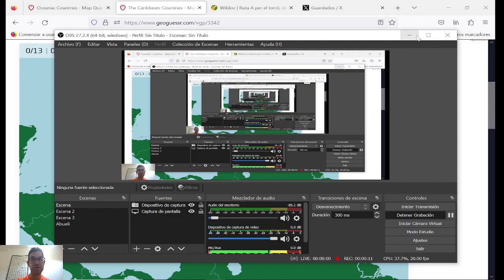APRENDIENDO LOS PAÍSES DEL CARIBE